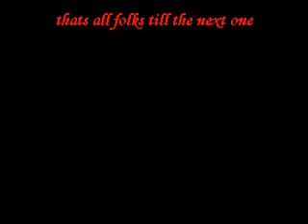1st boat comp.flv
this is the photo's from the web page 1st boat comp out of langstone harbour aboard trio 3 skipperd by bumble
great day out but very wet for a tuesday 1st june 2010